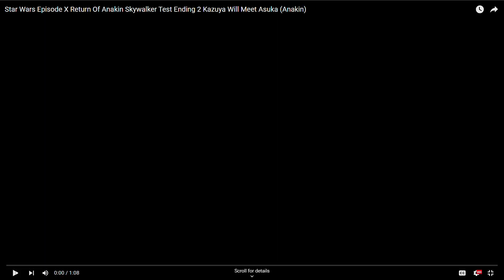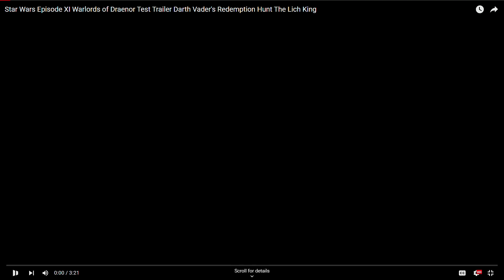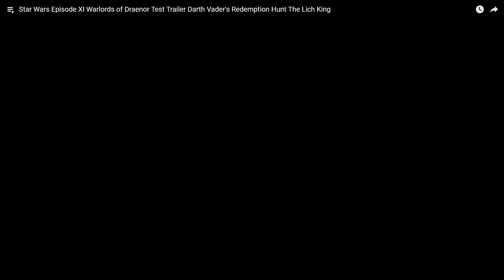Star Wars Episode XI Warlords of Draenor GDC 2024 Trailer Hayden Christensen & Mark Hamill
Anakin Skywalker AKA Asuka Kazama Darth Vader's Redemption (Hayden Christensen/Ryoko Shiraishi) Kazuya Mishima (Masanori Shinohara) Sasuke Uzumaki AKA Kasumi Din Djarin (Torrie Wilson) Sherry Birkin (Eden Riegel) Jake Muller (Troy Baker) Luke Skywalker AKA Nina Williams The Lich King (Mark Hamill/Tara Strong) & JPMAXIMUS playing Star Wars Episode XI Warlords of Draenor With DaleyTactics Savage01st SPOILER ALERT Star Wars Celebration 2025, Japan brings the Pizza Hut Pepperoni Stuffed Crust Pizza 🍕🍕🍕🍕🍕 also The Acolyte TV Series On Disney+

⚡USE Creator Code JPMAXIMUS in the FORTNITE ITEM SHOP!!

Plot

In the Event Of Star Wars Episode X Return Of Anakin Skywalker followed by Darth Vader's Redemption Asuka Kazama/Anakin Skywalker (Hayden Christensen/Ryoko Shiraishi) and Kazuya Mishima (Masanori Shinohara) arrive on Kamino to reveal Darth Malgus's clone was Alexia Ashford (Karen Strassman) to Clone Facility.

Voice Cast

Hayden Christensen & Ryoko Shiraishi              Darth Vader's Redemption/Asuka Kazama (Anakin Skywalker)
Mark Hamill & Tara Strong                                    The Lich King/Nina Williams (Luke Skywalker)
Masanori Shinohara                                               Kazuya Mishima
Courtenay Taylor                                                     Ada Wong
Eden Riegel                                                              Sherry Birkin
Troy Baker                                                                Jake Muller
Karen Strassman                                                     Darth Malgus/Alexia Ashford

With

JPMAXIMUS
CoolAgain The Real Clone Trooper
Night Drifty🍀
Night Venomous
Aussie Girl Jo
Vader's Lair
DaleyTactics